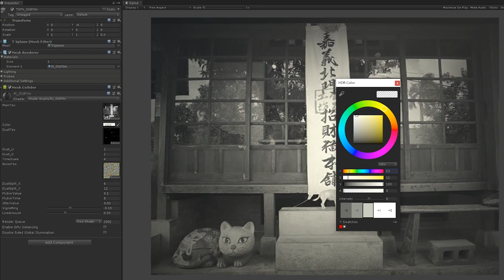RzFX Old Film shader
Shader graph at LWRP Unity 2019.2.1f1.